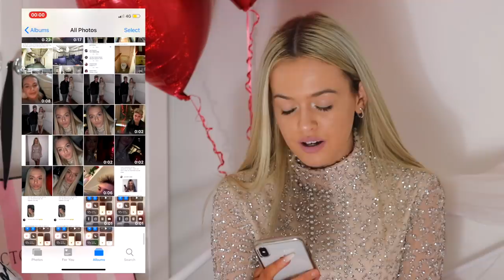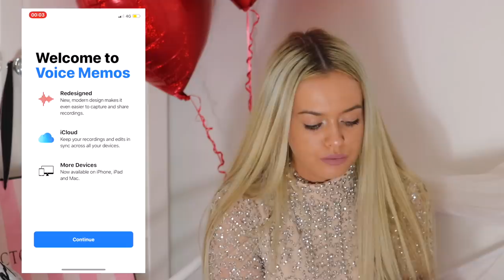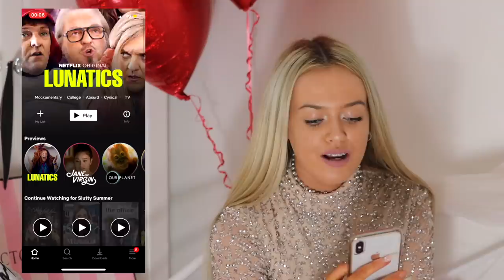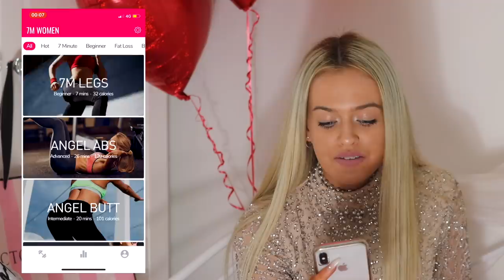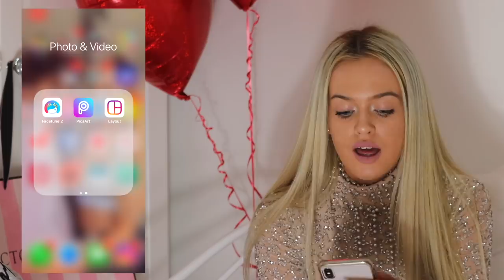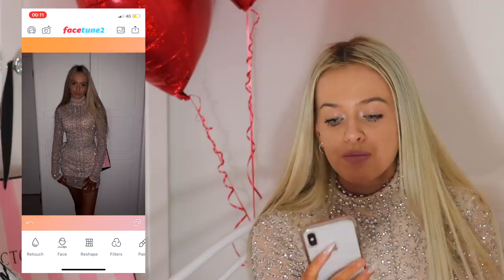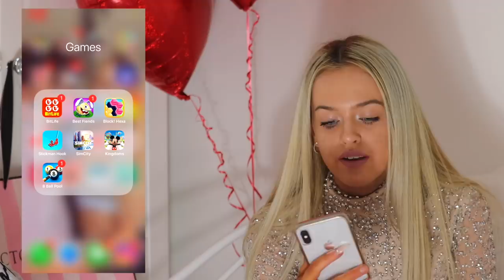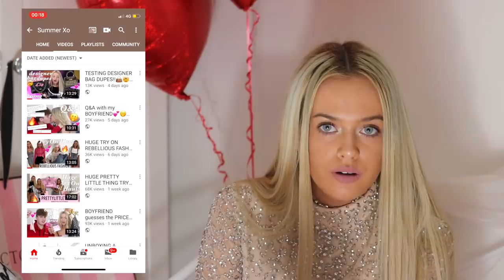WHATS ON MY IPHONE XS📱🔥+ how i edit my pictures👀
IG - @summer_teale       SC -
summeryxoxo

* Vlog channel: summer xo vlogs
* Snapchat : smakeupxo - don’t ever use it though!
* Depop: summermary1
* 21 buttons: summer_teale click the link to sign up and start earning money!